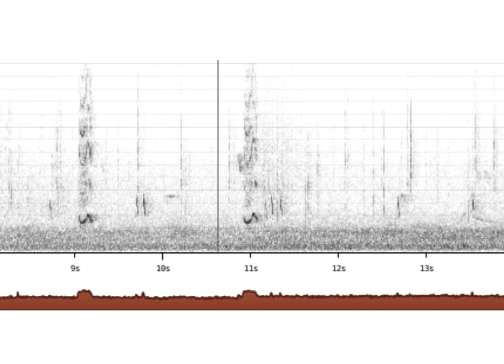Hýl obecný nahrávka 05